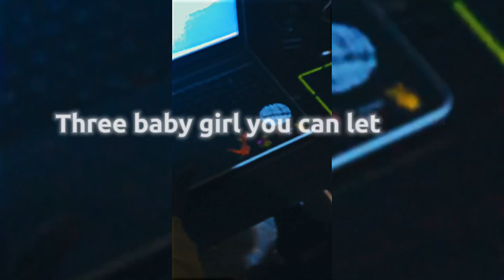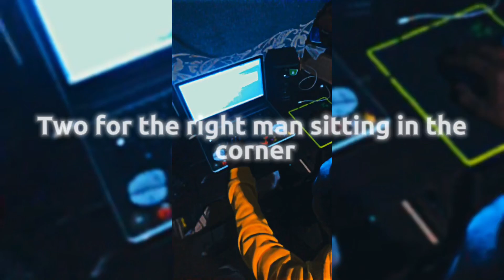Georgie EAST - Tujibambe (Official audio)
Written by: Georgie EAST
Produced by : @KingLeemix
Mixing & Mastering : @shaddalyfe_records

GeorgieEAST